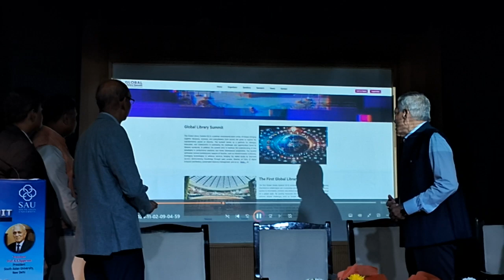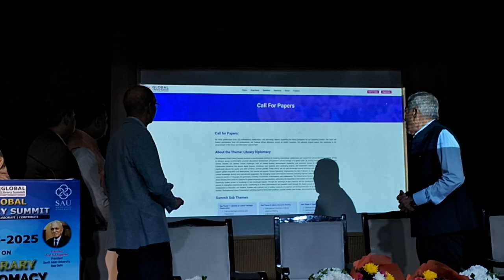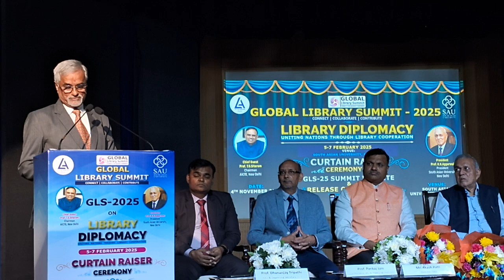library Global Library Summit 2025 Curtaun Raiser on Library Diplomacy 1